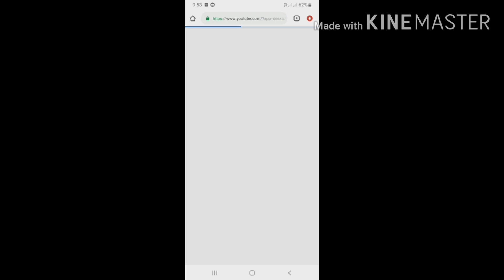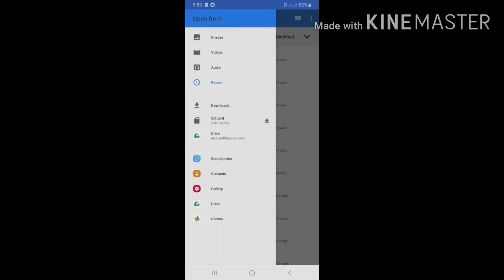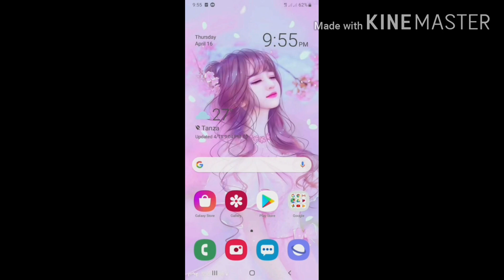How to premiere video on YouTube using Mobile Phone | Easy tips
how to premiere a video on youtube on mobile
how to premiere on youtube mobile
how to premiere a youtube video
how to stop a premiere on youtube
how to put a youtube video on premiere pro
how to premiere a video on youtube
premiere a video on youtube
how to premiere video on youtube
how to do premiere on youtube
how to do a premiere on youtube